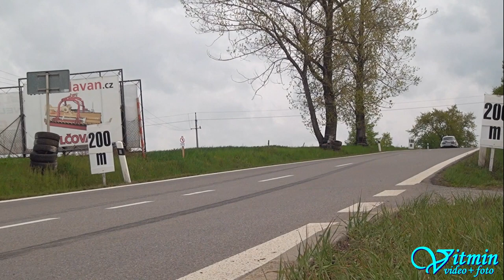Škoda 100 - Martin Pleva - XXXVIII. Zámecký vrch 2019 - Náměšť nad Oslavou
Martin Pleva si na voze Škoda 100 dojel v obou víkendových závodech pro druhé místo ve třídě E1H-Škoda ZAV na XXXVIII. Zámeckém vrchu 2019 v Náměšti nad Oslavou v České trofeji, i když v jedné tréningové jízdě skončil v odvodňovací strouze. Naštěstí to odneslo pouze lízátko a lehce sbíhavost ;)